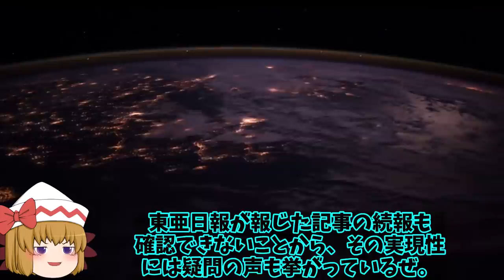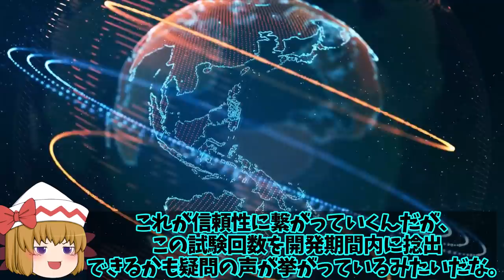韓最新戦闘機KF21ポラメが6月に試験飛行！KF21ポラメには実は現在は解体されたとの報道はどこへ？【ゆっくり解説・軍事News】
引用・転載「出典：海上自衛隊ホームページ」
引用・転載「出典：航空自衛隊ホームページ」
引用・転載「出典：陸上自衛隊ホームページ」